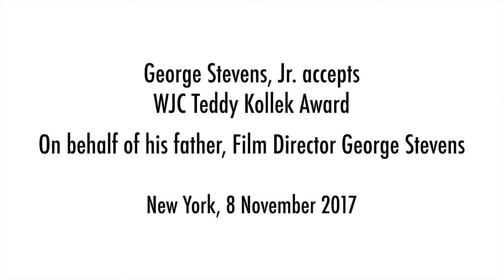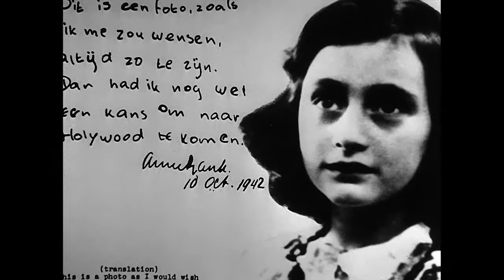WJC honors George Stevens posthumously with the Teddy Kollek Award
George Stevens, Jr., a noted filmmaker himself, accepted the Teddy Kollek Award on his father’s behalf, and described the experience of traveling to Europe together in 1957 to prepare ‘The Diary of Anne Frank,’ one of the first Hollywood film to deal with the Holocaust. “I know that were my father here today, he would consider himself a voice in the chorus of the World Jewish Congress. He, like you, was determined to preserve the memory of the Holocaust and the millions who died, and he believed at his core in tolerance, human decency and justice. I accept this award with what I know would be George Stevens’ embrace of the noble and urgent goals of the World Jewish Congress."